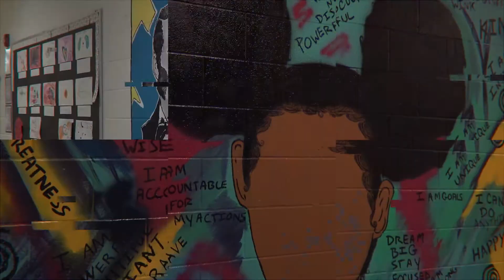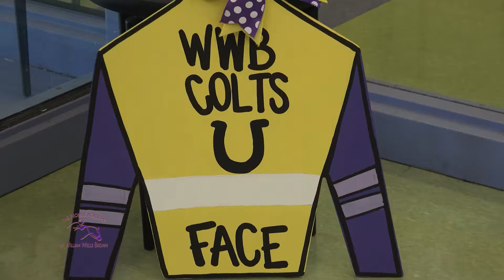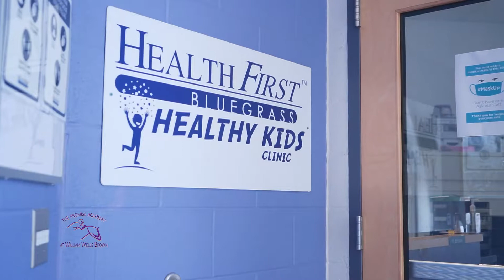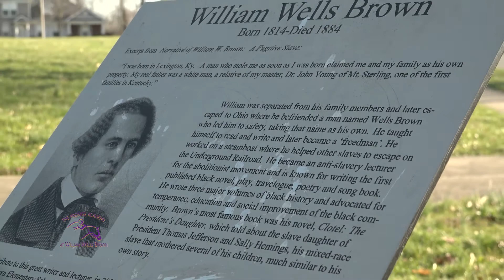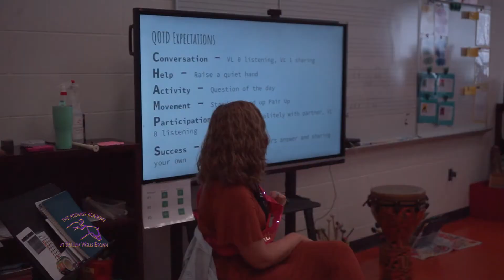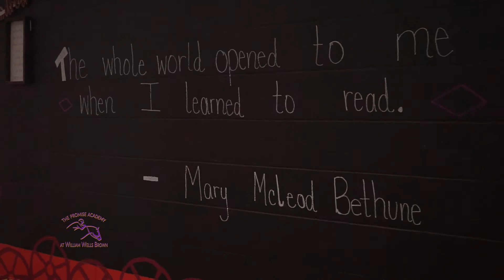The Promise Academy At William Wells Brown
Check out some of the many great things taking place at The Promise Academy at William Wells Brown, a great place to learn and work.